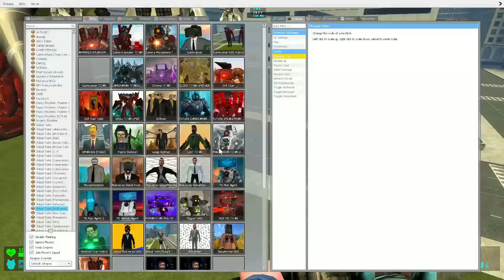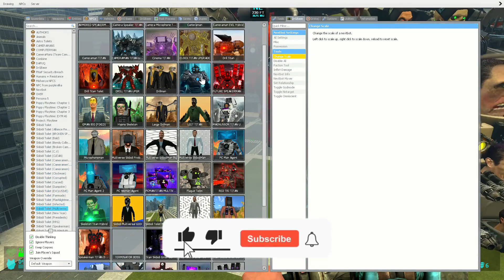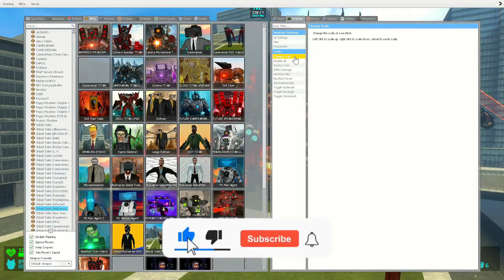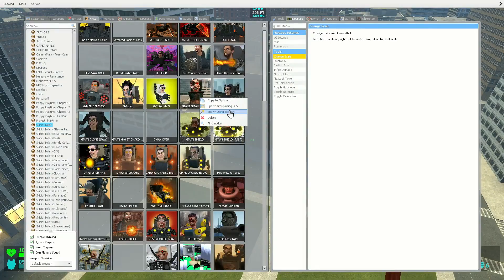CAMERAMAN VIARLANCE, TV MAN SUPER AND SPEAKERMAN FUTURE VS 1-73 SKIBIDI TOILET BOSSES (Garry's Mod)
-The idea for this video came to me from